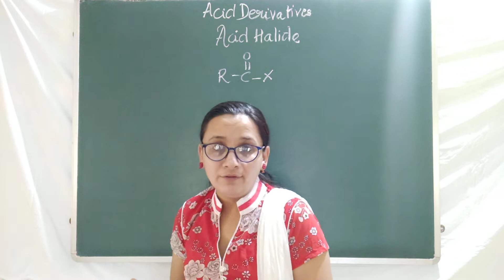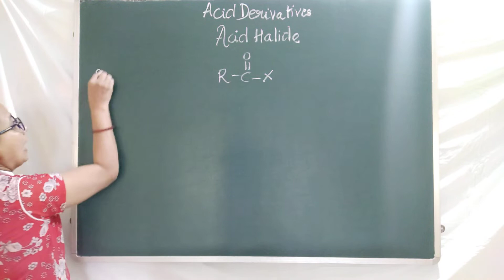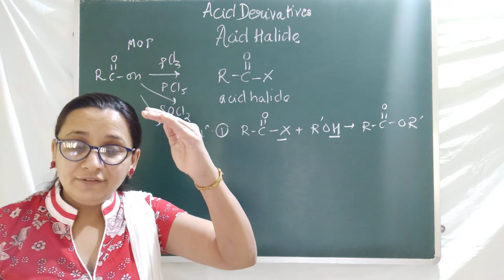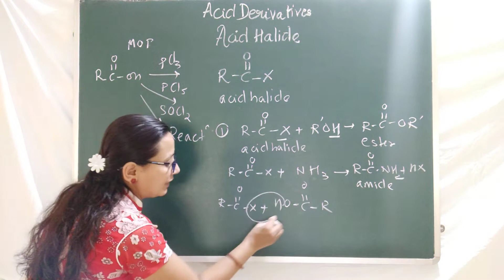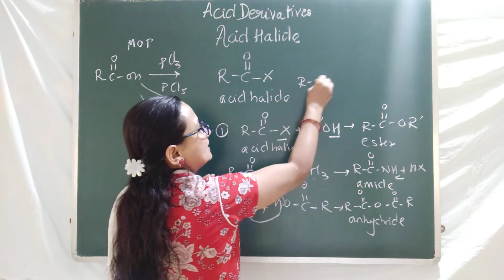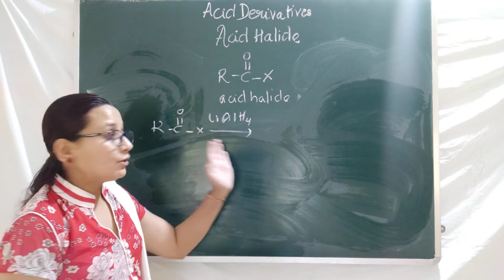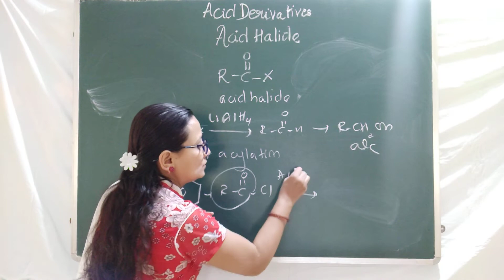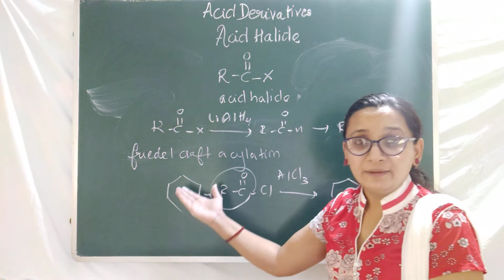Carboxylic acid 8 || Acid halide || Acid derivative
Download BCC Live - GPAT/NIPER
for aggressive coaching  of GPAT and NIPER, Pharmacy Subject Wise Coaching, Test series, Daily  Practice Papers (DPP) ,hard copy study materials and notes.